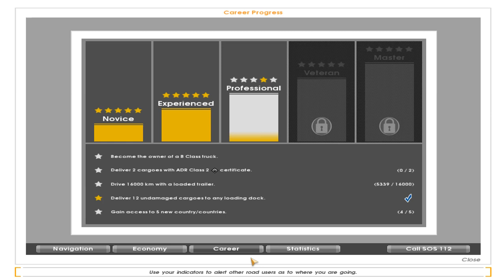Euro Truck Simulator walkthrough part 44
Diesel from Stokes Newcastle GB to EuroGoodies London GB